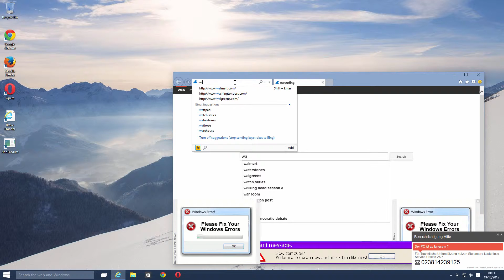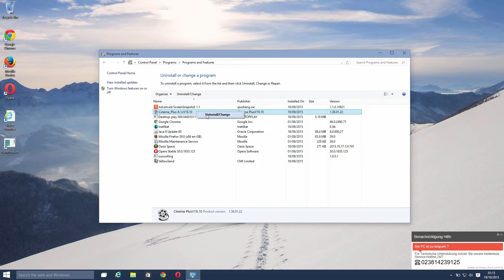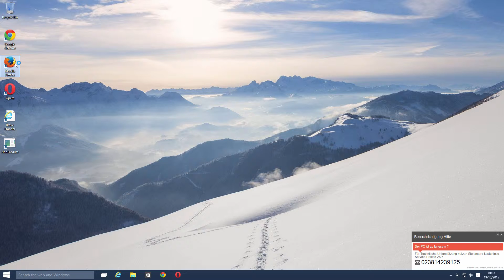Cinema_Plus-6.1cV19.10 Ads. How to block them?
Removal instructions for Ads by Cinema_Plus-6.1cV19.10 (adware)